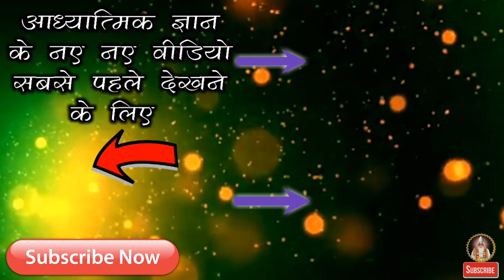अभी भी वक़्त है सुधर जाओ...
यदि अब भी आप समय रहते नही सुधरे तो न जाने आपके साथ क्या होगा?
आपके कुकर्म का एक एक पल का हिसाब होता है धर्मराय के दरबार मे, वहां जाकर आप क्या जबाब दोगे?
वीडियो पूरा देखें और डरे भगवान से.
ओर भी वीडियो देखने के लिए Click

As Das video's
As Das